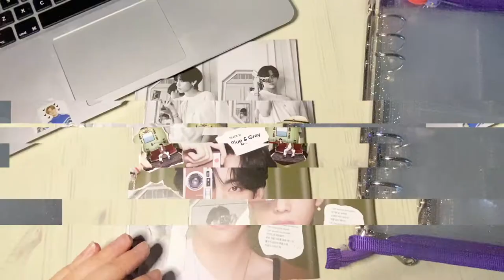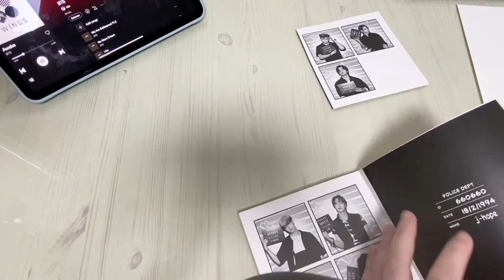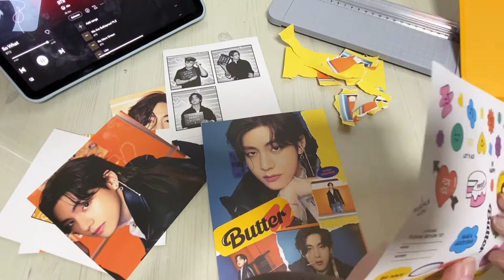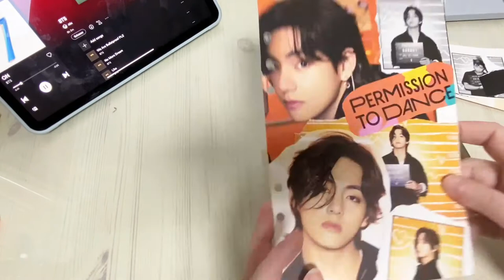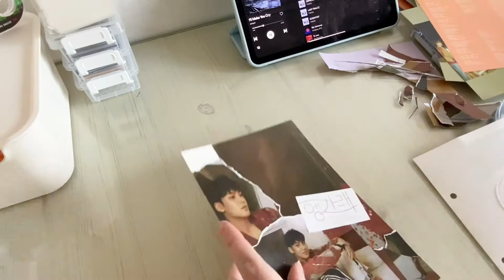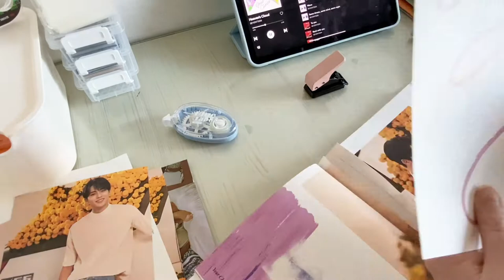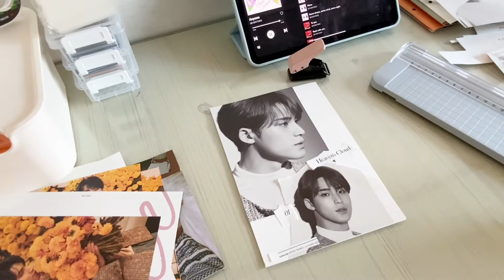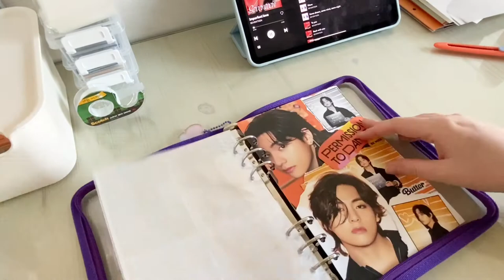✨ setting up new a5 binders: cover pages {part 1}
ෆ open me ෆ

It's an exciting day i am finally posting part 1 of my 'Setting Up New A5 Binders' series! Honestly i have been missing collecting as i haven't gotten any new photocards since the beginning of January, as of course moving half way across the world takes a priority.

So what better way to get back into collecting than to start a completely new collection, so yes i have decided to start collecting Taehyung from BTS, kind of scared but excited to start his collection very soon!

↬ instagram (personal): _alixmarr
↬ Instagram (collection): oncewolaeri